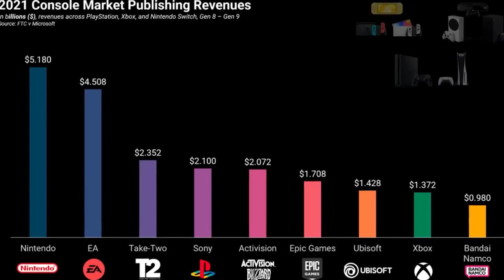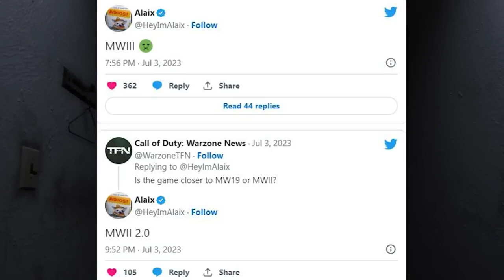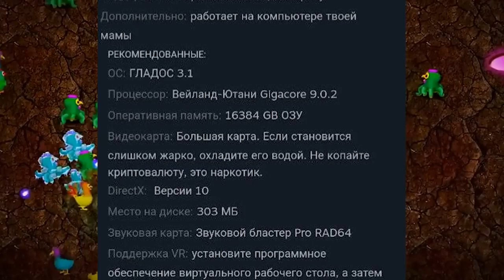Подробности PIONER, новая CALL OF DUTY, ремастер RDR 1, ИГРОВЫЕ НОВОСТИ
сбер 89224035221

ТОП УСТРОЙСТВ

ТОП КИНО

КИНО ПОДБОРКИ

ТОП ИГРЫ